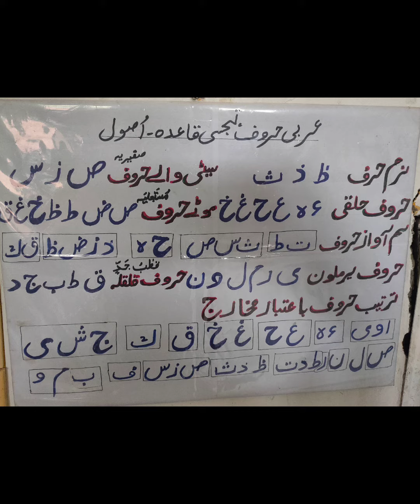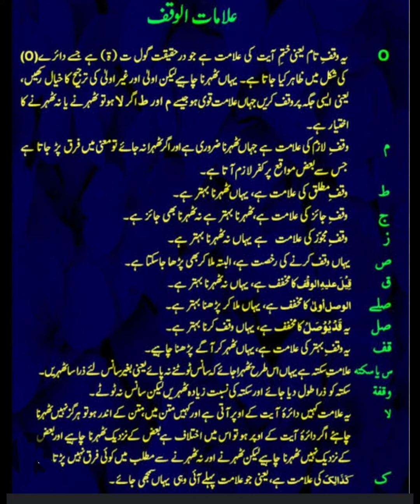Quran learning in easy ways